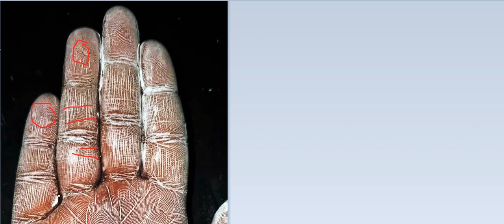जीवन के संघर्षो पर सफलता पाने वाला हाथ